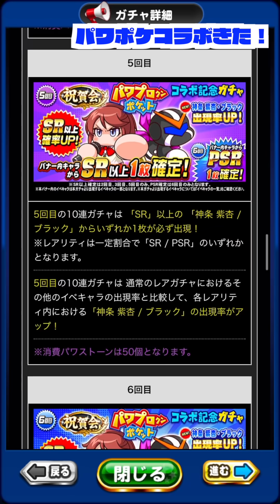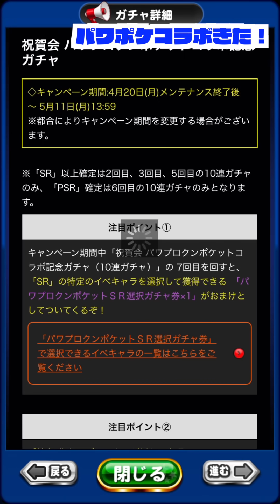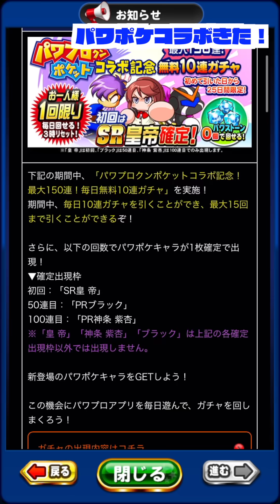【紫杏&ブラック実装】PSR確定のパワポケ最強ガチャ到来！これは引くしかねえ・・・【パワプロアプリ】 Nemoまったり実況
パワプロアプリ、紫杏&ブラックも環境刺さりすぎ最強ガチャ

Kazuend さん、ミスト さん、Izumin さん、みぃ さん、シングル さん、Ryoさん、Aki さん、きゃ龍さん